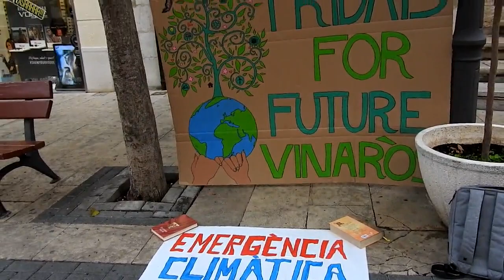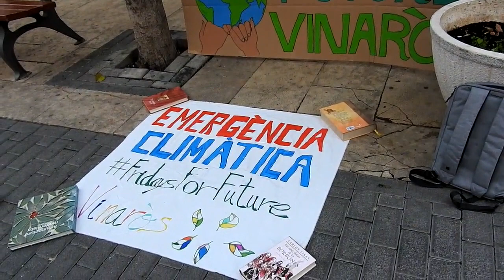Vinaròs News, Fridays For Future España, 24-5-19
Vinaròs News, Nueva concentración en Vinaròs de Fridays For Future España, 24-5-19